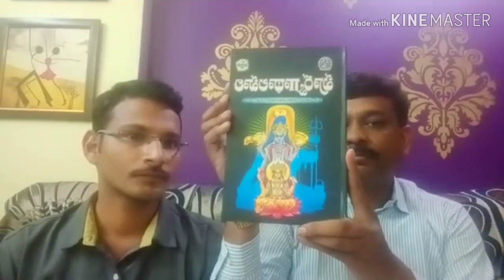వేదాల్లలో ఆర్య ద్రావిడ యుద్ధము కౌంటర్ టూ ధర్మ మార్గం భాస్కర్ రాజు & వెంకటి చాగంటి గారికి....